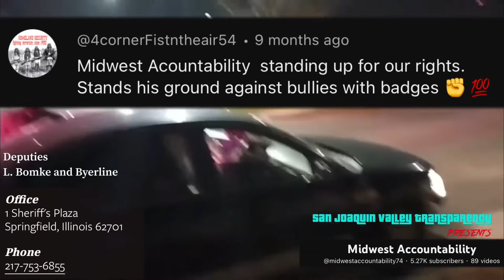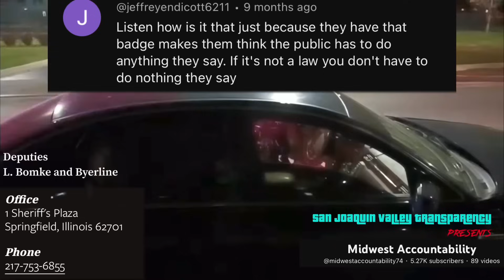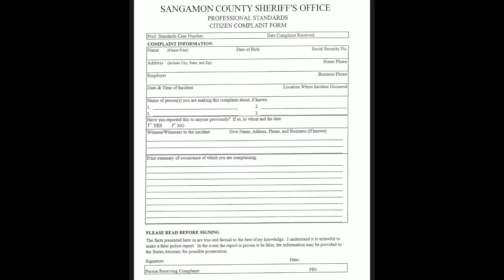When Cops Arrest Photographer for Recording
Channel Members

Captainkirk 710
Sunswept
Walt K
Stephen Enloe
Claudette
Toby Stewart
CHRISTIAN Wiberg
cape cod cop watcher
Ab.thebarber
Remy
Joseph Jones
Signs Digital NY LLC
Steve Long
D.B. McCrea
F.I.R.M Audits
John Allen
Spekz
Anthony Soil Sr
Deanna Nace
3RD eye AUDIT
MBH
Hog_hunter
Gregory Campbell
Sigurd Battenberg
James Shay
Christopher Caldwell
Alicia Melendez
Rose Fleng Kirkegaard
Vũ Tuấn
Rampant Insanity
Kieran Tibbitts
Autumn Coleman
Vincent Shaw
Tom2
Vigil Antioch
John W Tobin
Ammar Najjar
BUZZ🐝
Richard A
Gail Palmer
Noble Savage
Law&Audits
foster wayne
Jessie Zepeda
Gryphon 502
Anthony Duran
Dee Dee
camille schwindt
Cooper Dog
Gabylicious Esquivel
Jimmie Barton
Gravity
Midwest Accountability
68 SH⨁TTS
Outlaw Copwatch
PublicLandAnarchist
My Socrates Note
frenetic1
CopWatch - Imperial Beach
Marxsy

Patrons

5ive Se7en
Patrick Rubendall